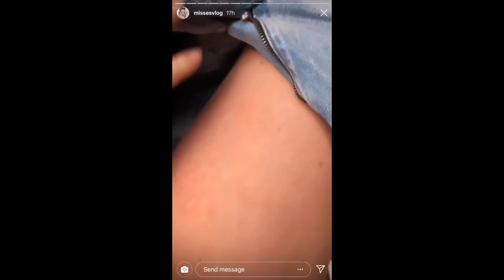Kelly FÄRBT meine Haare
Mein Insta: theunstablestylist

people heute färbt kelly meine haare. ich glaube ich muss dazu nichts mehr sagen haha